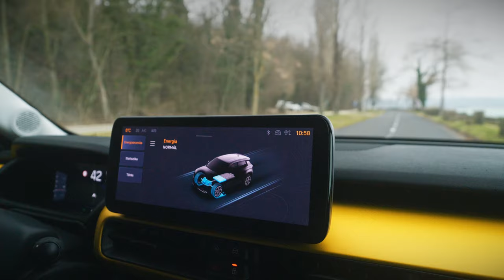Jeep Avenger HU Image film 4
A Jeep Avenger az első 100%-ban elektromos Jeep modell, aminek sikereit egyértelműen bizonyítja, hogy 2023-ban megnyerte a Car of The Year díjat is.

Köszönjük a lehetőséget, hogy Magyarországon mi forgathattunk előszőr az Avengerrel, az autóval amivel kompromisszumok nélkül, tisztán elektromosan élvezhetjük a természet közelségét.